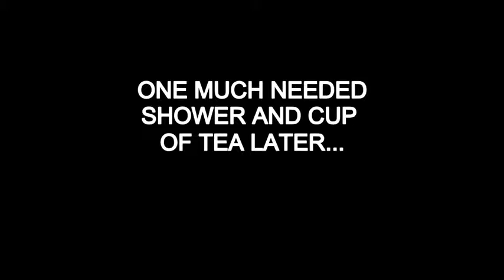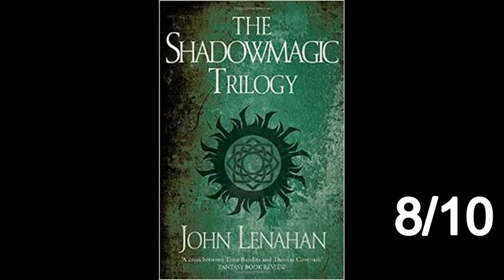Shadowmagic Book Review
Thought I'd start the year with a review of one of my favourite book series! Shadowmagic by John Lenahan

I DO NOT own "Another Irish Drinking Song" by Da Vinci's Notebook in any way!

Feel free to check out:

Terra Finite page on Facebook

Follow on Twitter at @emp_books